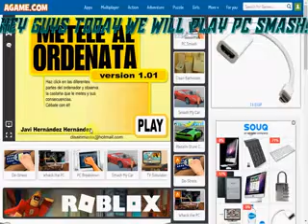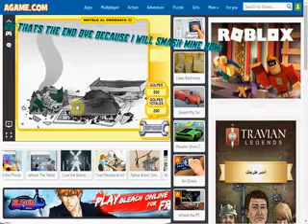SMASH YOUR PC!